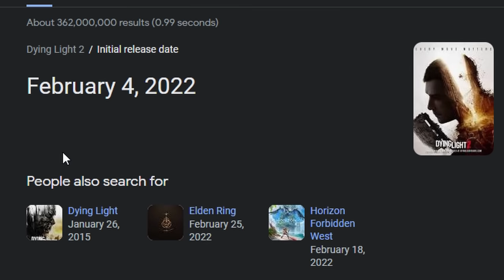Dying Light 1 vs Dying Light 2 | WHICH GAME IS BETTER?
Dying Light 1 vs Dying Light 2, Which game is better? With Dying Light 2 just releasing around a month ago, I figured now is a great time now that I’ve finished and done a lot in the game to compare it with Dying Light 1, as that’s another game I really enjoy and who doesn’t like a little needless competition. Plus maybe I can help some of you decide which game to get, but I’m just gonna save you the trouble. I really like both of these games and I would definitely recommend either of them. But just in case you are new to this series of mine, what I do is take two games from the same series and I compare them in three different categories being story, gameplay, and the world. Now normally I would do individual sub categories with points and all that but for Dying Light 1 and Dying Light 2 I'm going to go with another system. Instead for each category I am going to give each game a rating out of 10, and add up the ratings at the end and whichever game has the highest score out of 30 will be crowned the better game.